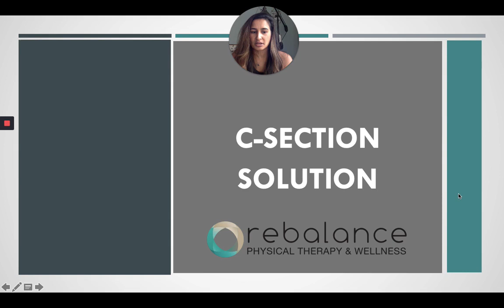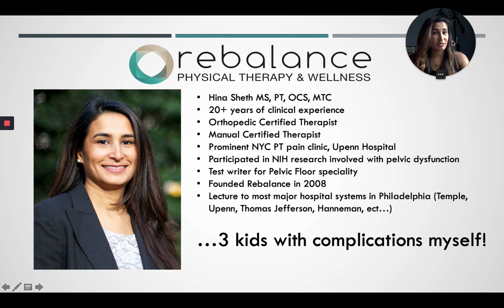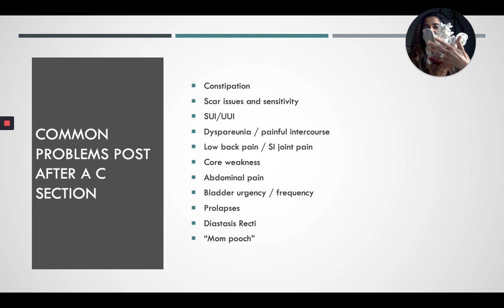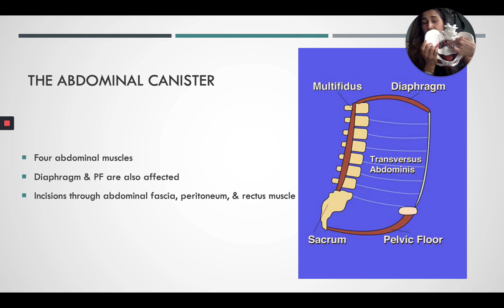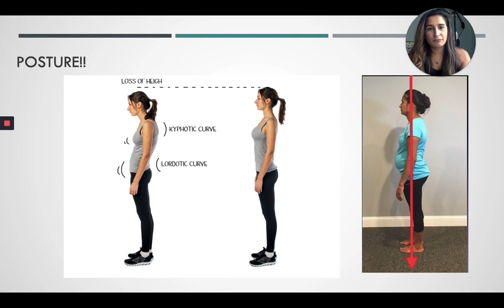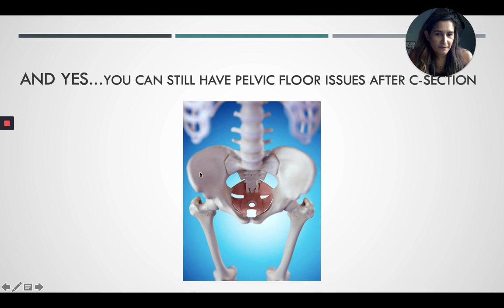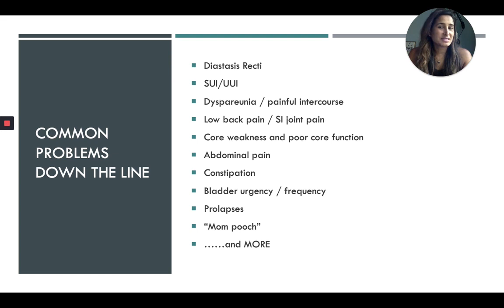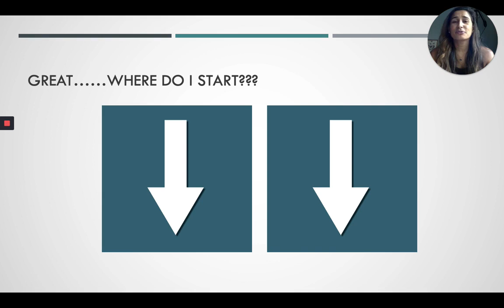Recovering right after a C-section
Our Female & Male Pelvic Pain Solution Programs are NOW AVAILABLE

Rebalance Physical Therapy is a pelvic floor and orthopedic physical therapy practice based in Philadelphia and on the Main Line in Pennsylvania.